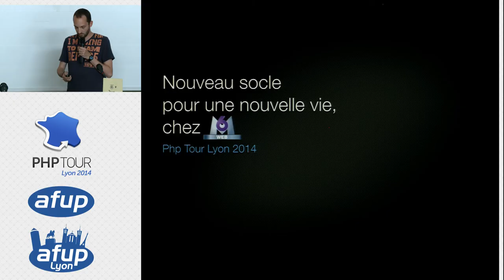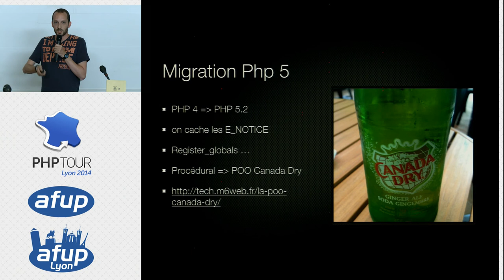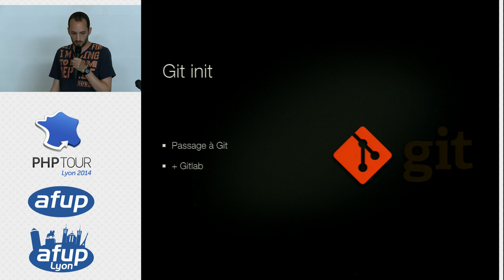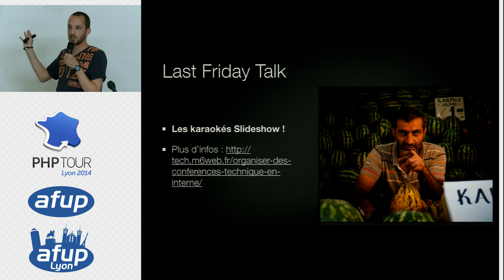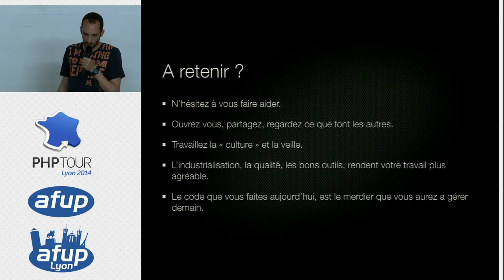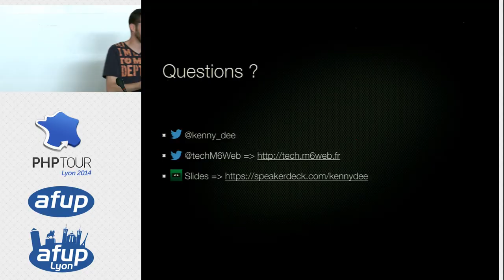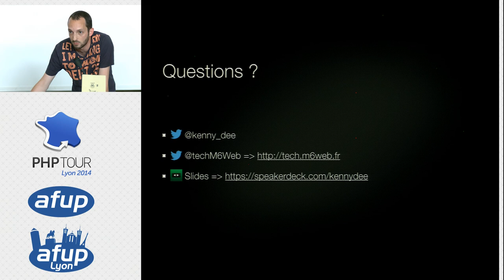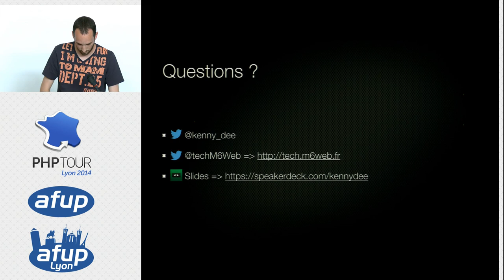Nouveau socle pour une nouvelle vie, chez M6Web - Kenny Dits - PHP Tour Lyon 2014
De 2006 à aujourd'hui, d'une start-up avec 3 développeurs à une direction technique de plusieurs dizaines de développeurs, retour d'expérience sur les étapes qui nous ont amenés à industrialiser nos développements Php, nos outils et notre culture.